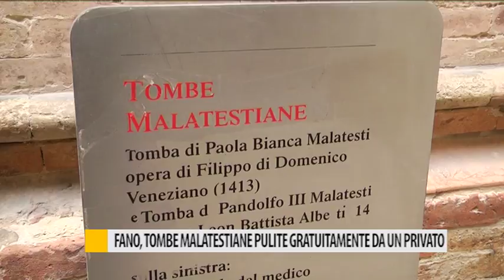Fano, tombe malatestiane pulite gratuitamente da un privato